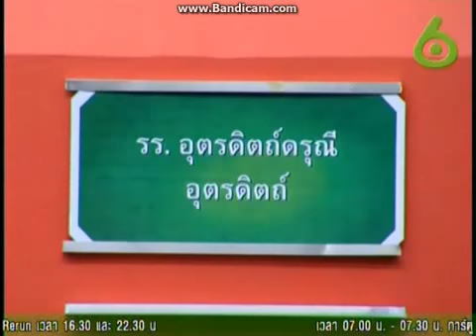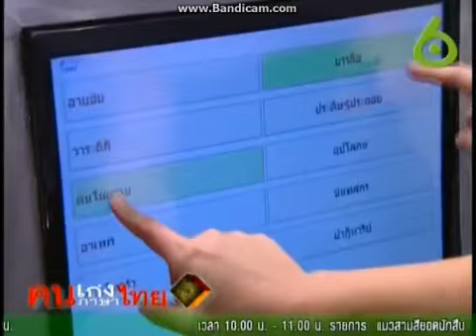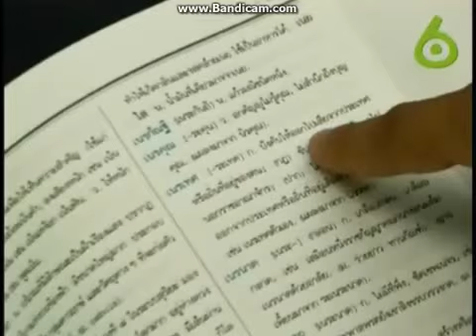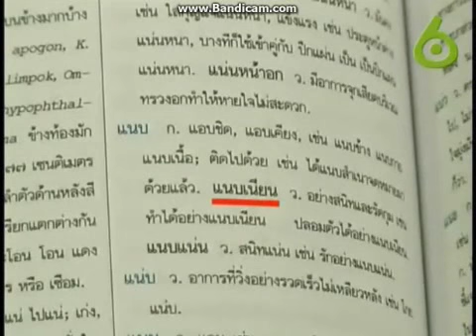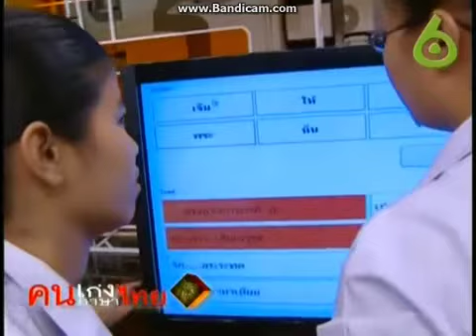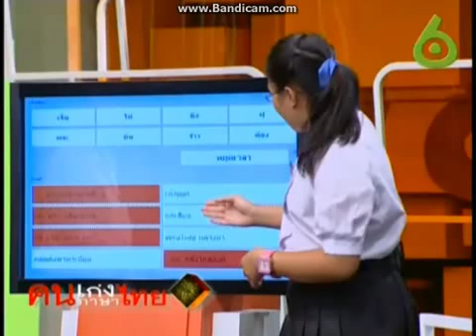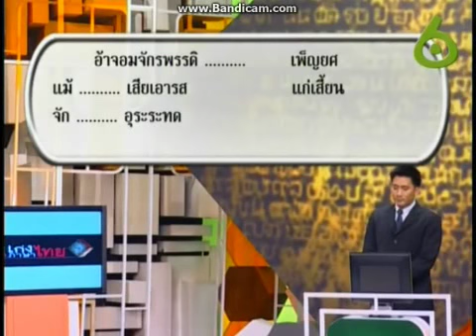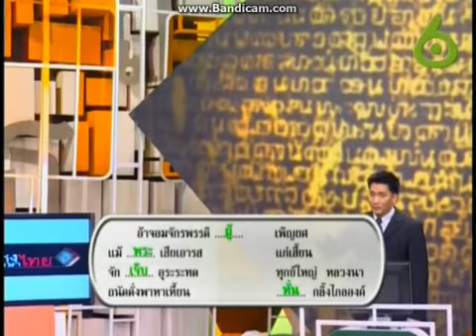คนเก่งภาษาไทย : รอบ ม.ปลาย เทปที่ 2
รายการคนเก่งภาษาไทย
การแข่งขันในระดับชั้นมัธยมศึกษาตอนปลาย
เทปที่ 2
รร.

ขอขอบคุณสัญญาณภาพจากทางเวิร์คพอยท์ เอ็นเทอร์เทนเมนท์ด้วยครับ